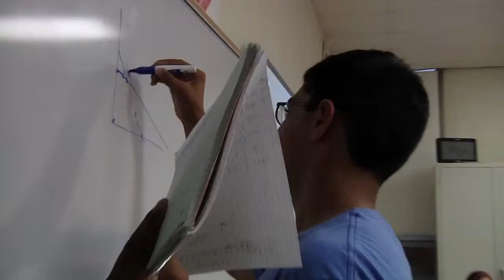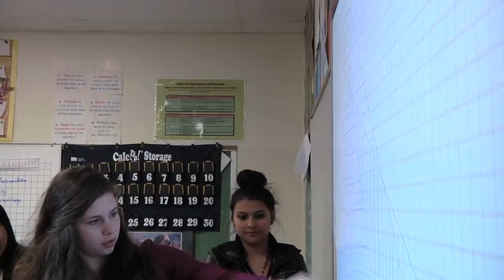Student Learning Experiences with IMP Meaningful Math by IAT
Student Learning Experiences with IMP Meaningful Math by IT'S ABOUT TIME®.